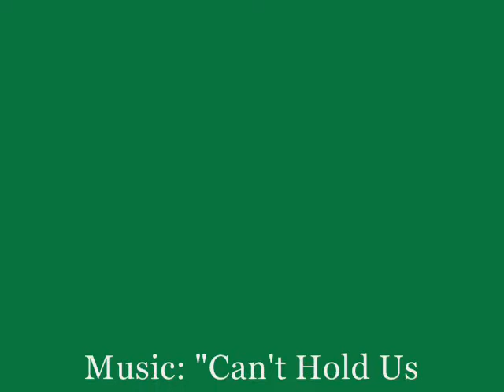Molly1: The Beginning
A view of Molly and I over the past few months (since I started working with her).  She's now started over fences and doing great!  I hope to use her for my C-3 in Pony Club when we are ready.

Molly is now being leased by a great family and is enjoying her laid back life.

Sorry for the shaky video.  It's difficult to move around and film at the same time...  I left the sound from the video on so you can hear her hoof beats and snorting.

Music: "Can't Hold Us Down" sung by Christina Aguilera and Lil'Kim